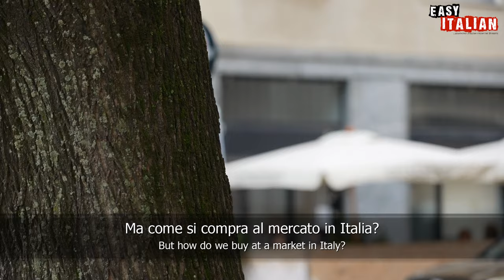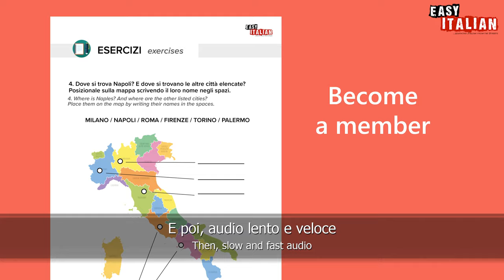Italian Market: What Italians Buy and Cook Each Week | Easy Italian 140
What do Italians buy on the market? Today we go around the market with Mary, Katie and Matteo.

Cosa comprano al mercato gli italiani? Oggi giriamo per il mercato con Mary, Katie e Matteo.